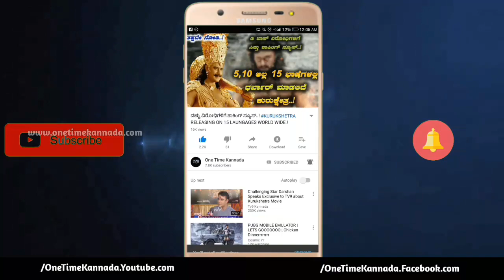Yajamana Darshan Last Lyrical Song Releasing Tomorrow 5PM || Darshan Thoogudeepa